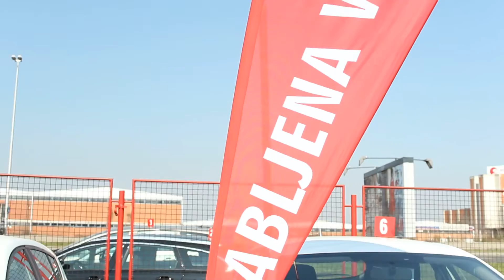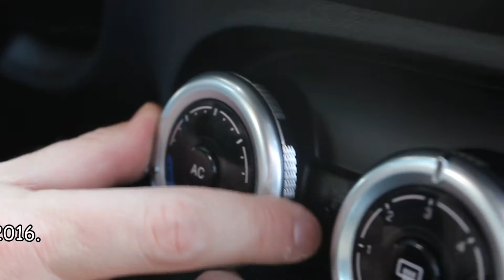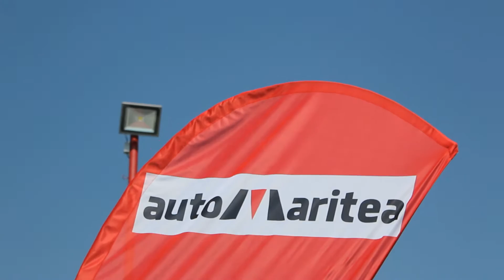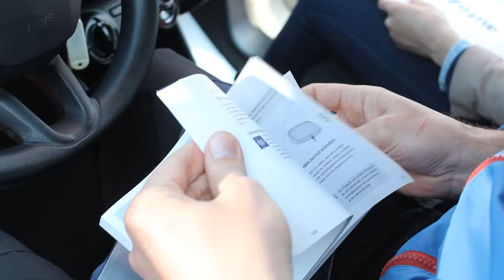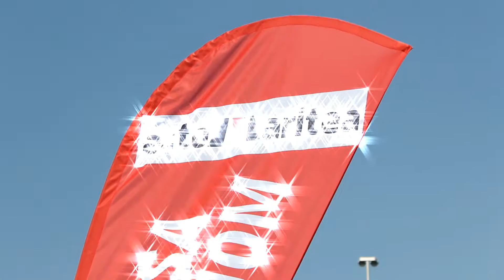Celebrity makeover by Boris Kosmač - Auto Maritea